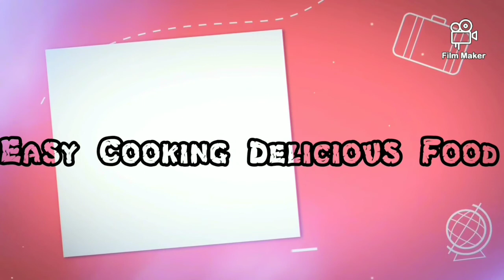Chilli Garlic Prawns || delicious chilli garlic prawns by Easy Cooking Delicious Food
Chilli garlic prawns recipe by easy cooking delicious food